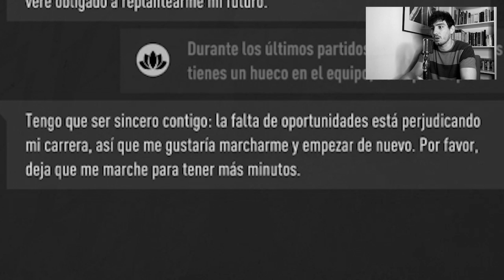OFERTÓN POR SERGI GUARDIOLA | MODO CARRERA REAL VALLADOLID FIFA 20 1x07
¡Sígueme, copón!